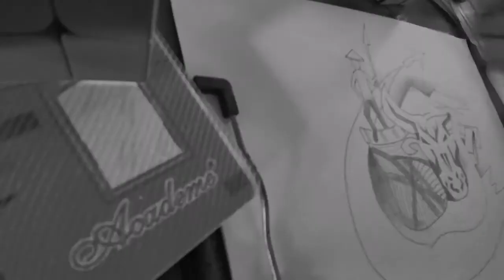Mindoro Contemporary Arts